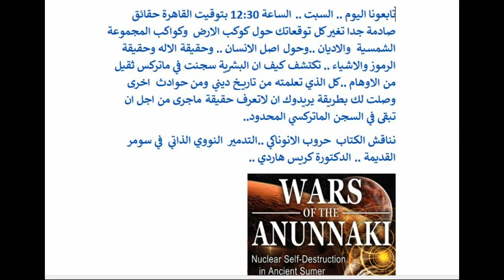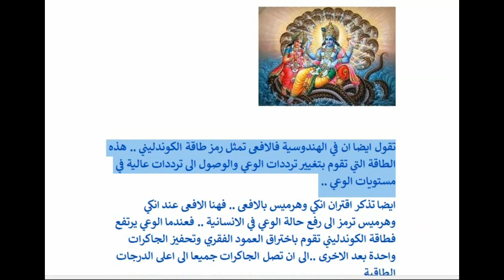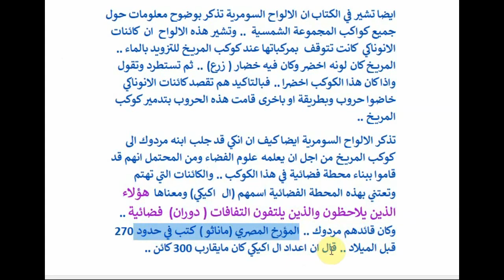تابعونا اليوم .. مناقشات تغير كل توقعاتك حول كل ما اخبروك به .. مناقشات كتاب حروب الانوناكي..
اللينك .. تجد الحلقة الاولى (حلقة 826)  من سلسلة نقاشات مشروع الانوناكي في خلقهم الانسان  .. في قناتنا في البت جيوت
اللينك الى فديو  يوضح كيف تلتحقون  معنا في برامجنا ومحاضراتنا